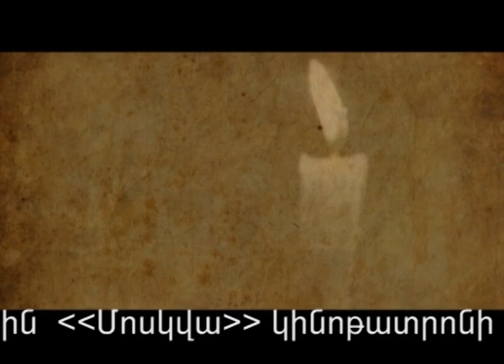YSU_film_annonce.f4v